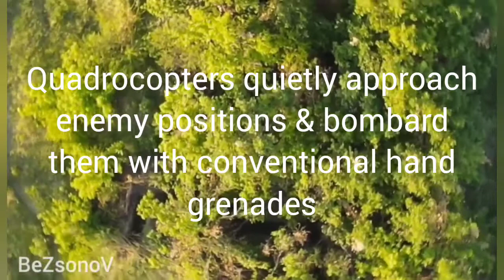113 days of war: Donbass Rly network lifeline of Russian Army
113 days of war between Russia and Ukraine. Donbass offensive by the Russian Army is gaining momentum.
USA, NATO and allies are desperate.
770 million people are illiterate worldwide.